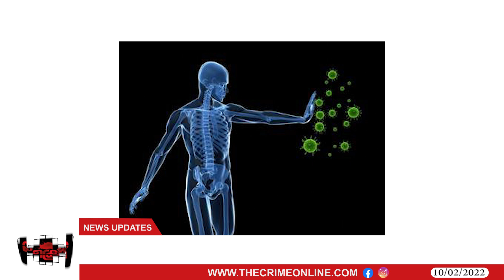പിണറായിയുടെ പതിനെട്ടാമത്തെ അടവിൽ കൊറോണ പേടിച്ചോടി ..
പിണറായിയുടെ പതിനെട്ടാമത്തെ അടവിൽ കൊറോണ പേടിച്ചോടി .. kerala's new stratergy in covid 19